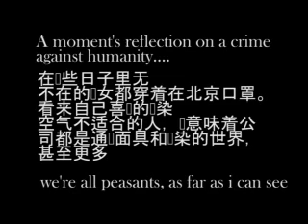Working Class Hero (new and improved version)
obviously a shout to the anniversary of Lennon's 1980 murder. i played his 30th anniversary it marked my return to music after a long break. the song is dear to me and even though i wasn't a lennon fan during his days...it has been a real pleasure in getting to know his music and some of his ideas and the way he went about constructing songs. the chinese at the beginning and what you hear from me don't really add up..you can find meaning from it if you want but dont' go searching too hard. this is the style of the song i take into my last beijing performance on dec 20 at DDC bar.